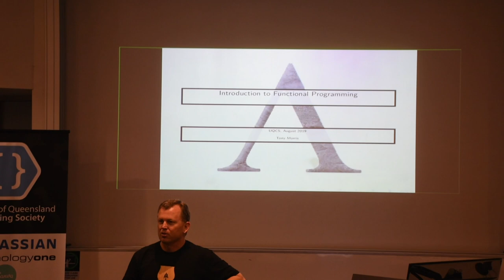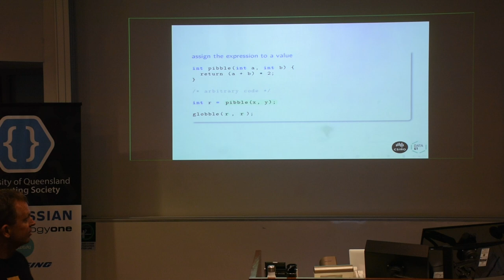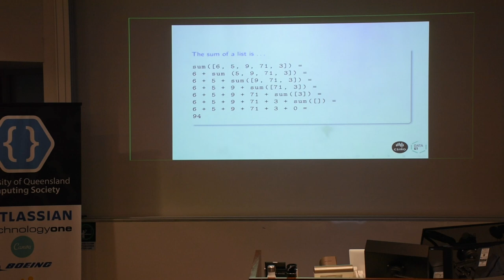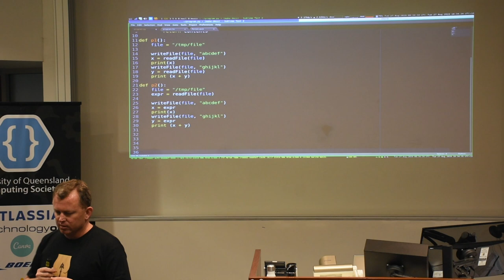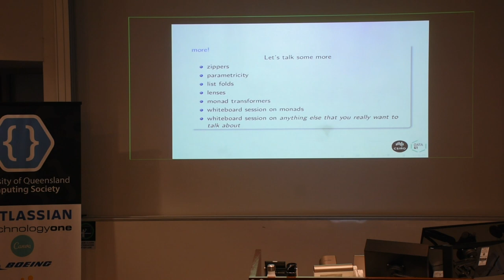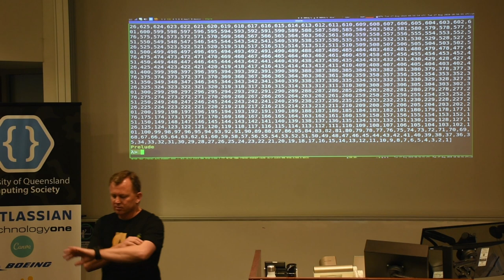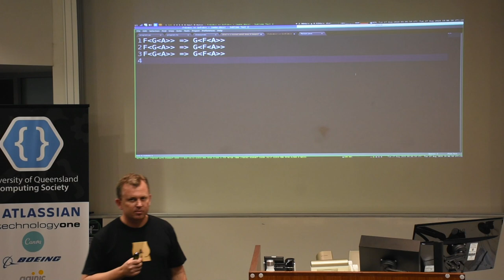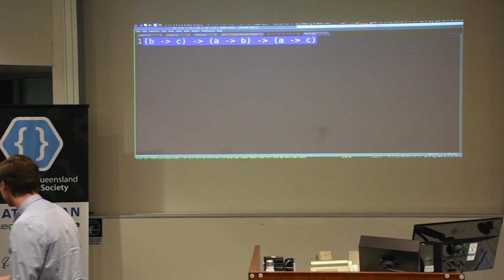Intro to Functional Programming with Tony Morris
Tony Morris is coming from the Queensland Functional Programming Lab to give you an introduction to Functional Programming!

Functional Programming is a powerful and mathematically elegant style of programming that you probably haven't seen at uni.
Watch Tony's talk and dip your toe into the the world of functional - but be warned, FP has been known to be addictive...